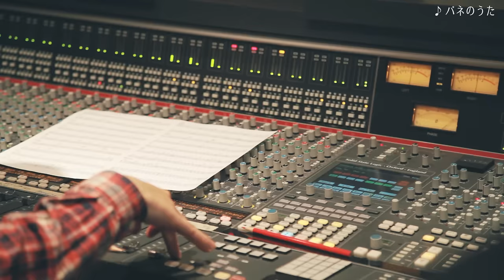Recording Making／シシド・カフカ「バネのうた- feat.甲本ヒロト（ザ・クロマニヨンズ）」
2015年6月17日発売、シシド・カフカ「K⁵（Kの累乗）」より
「バネのうた」のレコーディングメイキングを公開！
楽曲は甲本ヒロト（ザ・クロマニヨンズ）が作詞・作曲・コーラスを担当。
夏全開のカラフルなアップチューン！

6月17日（水）にavex移籍後初のリリースとなるセッション・ミニアルバム「K⁵­（Kの累乗）」の発売が決定。
斉藤和義、KenKen（LIFE IS GROOVE）、甲本ヒロト（ザ・クロマニヨンズ）、YO-KING（真心ブラザーズ­）、そして東北ライブハウス大作戦でも活躍する渡辺俊美（TOKYO No.1 SOUL SET）他、スペシャルなセッションが実現。シシド・カフカが日頃から敬愛する計5組­のミュージシャン達とセッションを展開。
ドラムとボーカルを武器に、個性溢れるアーティスト達と真摯に対峙した楽曲達はまさに­「奇跡のセッション・ミニアルバム」に仕上がっている。
そしてCD ONLY盤のボーナストラックには大橋トリオがアレンジとコーラスを担当した「Don­’t be love feat.斉藤和義」のピアノヴァージョンを収録。
大橋トリオらしいピアノの旋律と心地いい低音のコーラスが、原曲とはまた違う「染みる­」楽曲になっている。
さらにDVD付きには「Don’t be love - feat.斉藤和義」と「バネのうた」のVideo Clipを収録。

★商品概要★
【発売日】
2015年6月17日（水）

【商品名】
K⁵（Kの累乗）

【商品概要】

［CD+DVD］※初回限定・紙ジャケット仕様
AVCD-93151/B　￥3,024（税込）

1.theme - performed by シシド・カフカ
2.バネのうた- feat.甲本ヒロト（ザ・クロマニヨンズ）
3.Don’t be love - feat.斉藤和義
4.Trans fatty acid - feat.KenKen（LIFE IS GROOVE）
5.くだらない世の中で - feat.常磐道ズ　渡辺俊美 他 Special Guest（仮）
6.あの夏、君が見てたモノ- feat.YO-KING（真心ブラザーズ）

1.「Don’t be love - feat.斉藤和義」（Video Clip）
2.「バネのうた」（Video Clip）

［CD ONLY］※初回限定・紙ジャケット仕様
AVCD-93152　￥1,944（税込）

（収録内容）
1.theme - performed by シシド・カフカ
2.バネのうた- feat.甲本ヒロト（ザ・クロマニヨンズ）
3.Don’t be love - feat.斉藤和義
4.Trans fatty acid - feat.KenKen（LIFE IS GROOVE）
5.くだらない世の中で - feat. 常磐道ズ　渡辺俊美 他 Special Guest（仮）
6.あの夏、君が見てたモノ- feat.YO-KING（真心ブラザーズ）

〜BONUS TRACK〜
7.Don’t be love（Piano Ver.）- arranged by 大橋トリオ

【ECサイト】
amazon
ミニAL＋DVD

ミニAL

★配信情報★
配信日：2015年4月29日

撮影・編集：二宮ユーキ